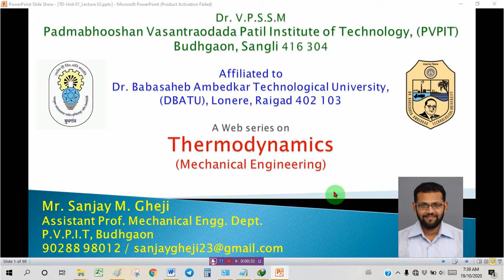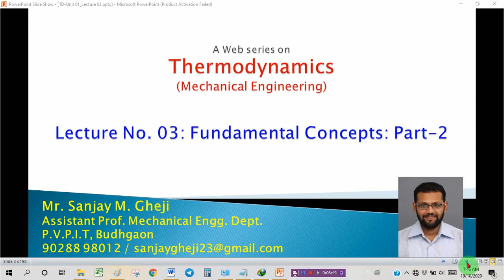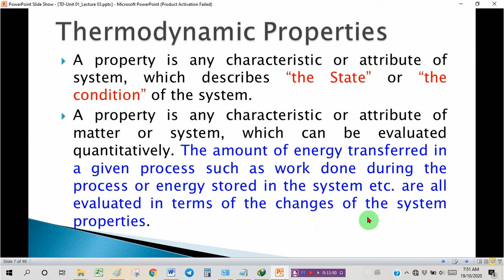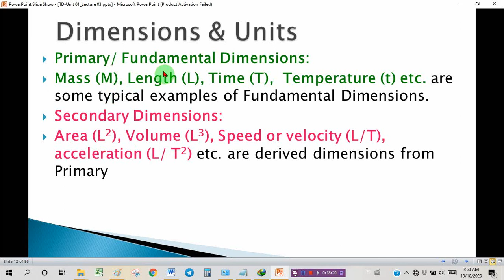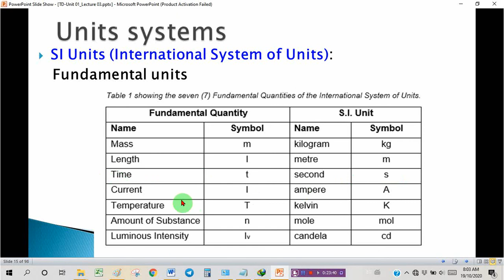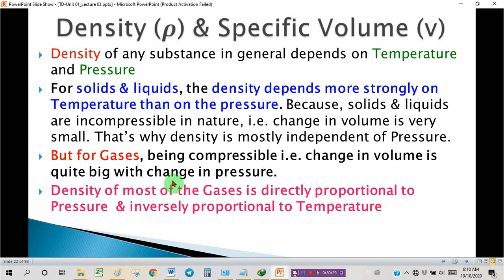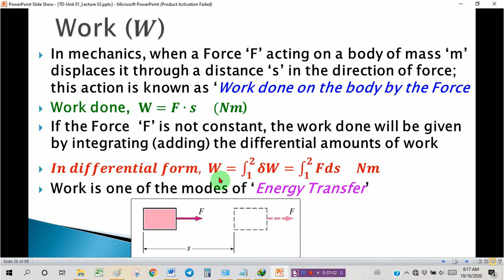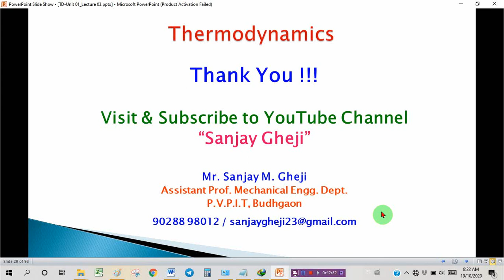TD Unit 1 Fundamentals Part 2- Lecture 03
Contents covered:
Web series on Thermodynamics with a Practical Approach
Practical Applications are elaborated to impart clear understanding of How to use theoretical terms while handling real time problems
Thermodynamic State & Properties of system
Dimensions & Units
Unit systems: British units & SI units
Review of Basic Physical Quantities
Force
Weight, Density, Specific volume & Specific gravity